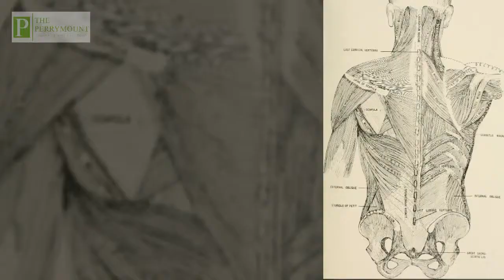How we help you and your family at The Perrymount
Watch the short video to see the therapies we have at our large natural heath and beauty clinic. to for information, free first treatment vouchers, free downloads and to book an appointment